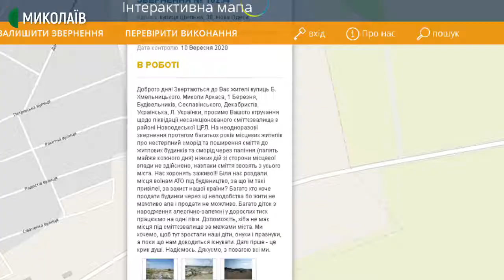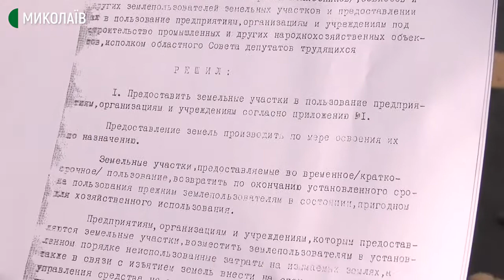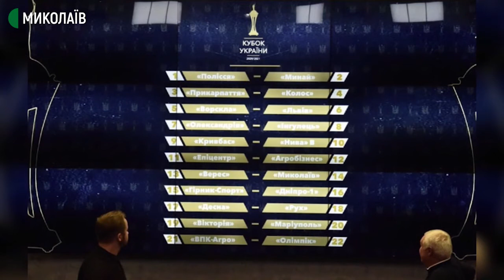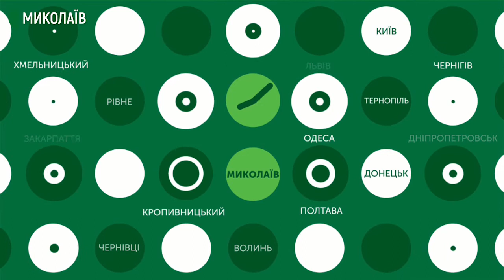18.09.2020. Новини. 17:00